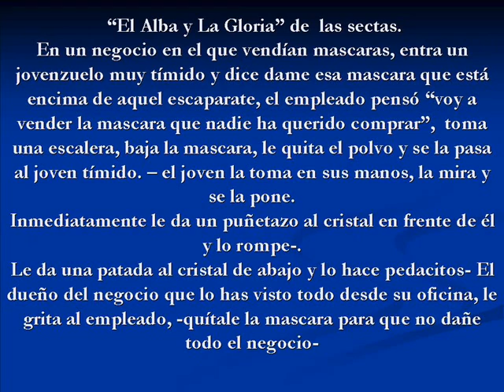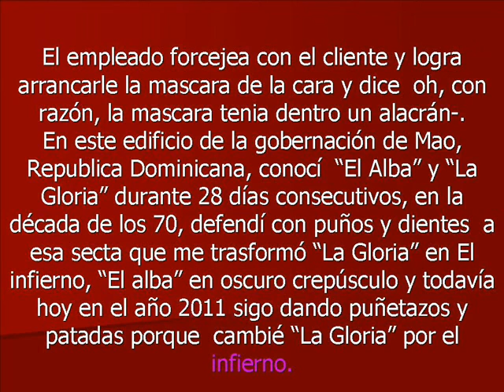Alba Gloria e infierno